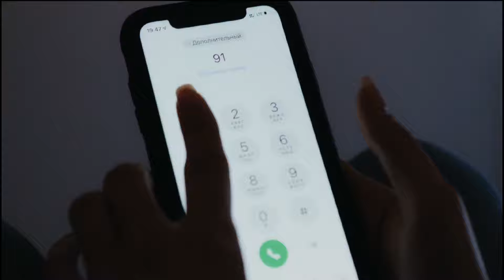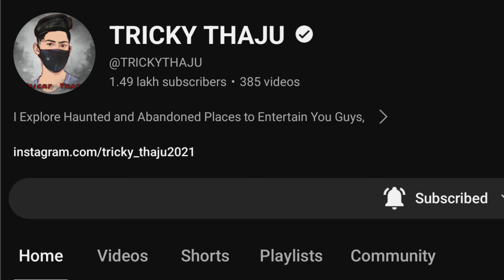பீதியை கிளப்பும் நம்ப முடியாத உண்மை சம்பவம் | Tricky Thaju